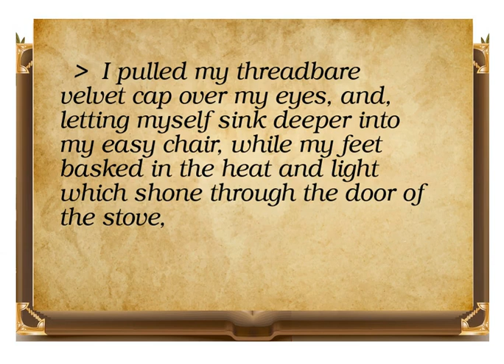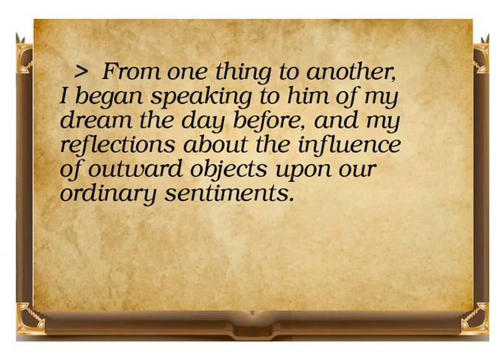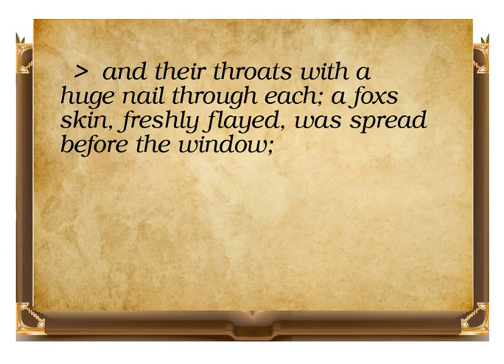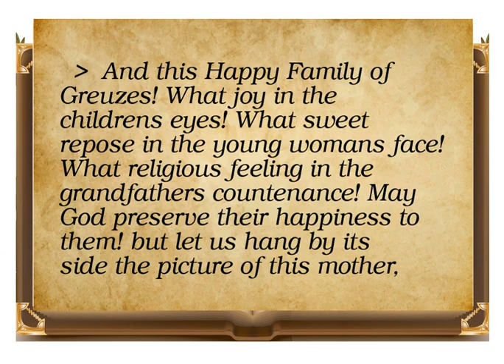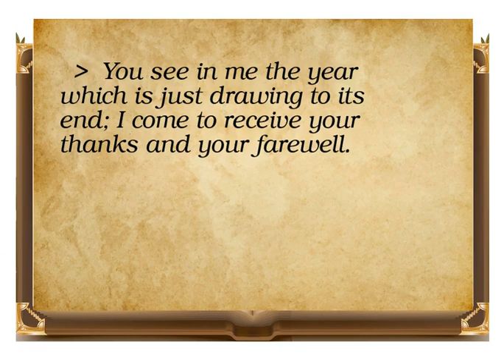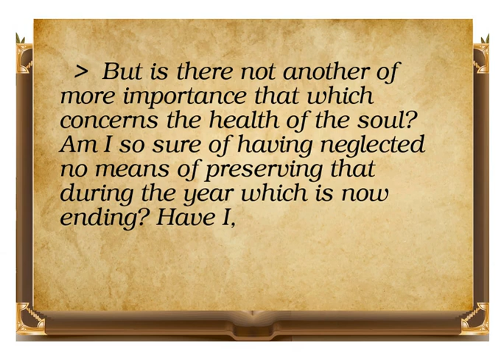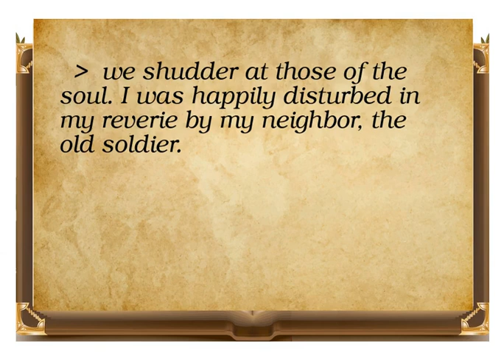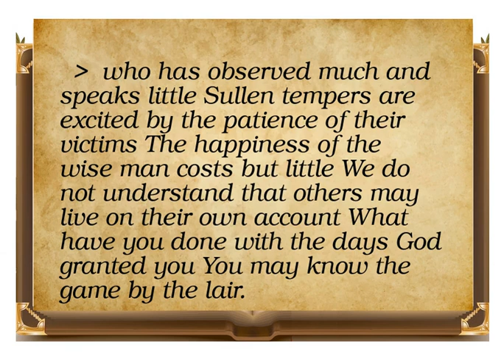An Attic Philosopher Part 3 by Emile Souvestre video book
This is a video book that contains the An Attic Philosopher Part 3 video book. It is provided by streambooks.org for education and learning english. It is an audio book with texts to read while you watch this book. Book Excerptentirely to literature. His first essay, a tragedy, 'Le Siege de Missolonghi' (1828), was a pronounced failure. Disheartened and disgusted he left Paris and established himself first as a lawyer in Morlaix. Then he became proprietor of a newspaper, and was afterward appointed a professor in Brest and in Mulhouse. In 1836 he contributed to the 'Revue des Deux Mondes' some sketches of life in Brittany, which obtained a brilliant success. Souvestre was soon made editor of La Revue de Paris, and in consequence early found a publisher for his first novel, 'L'Echelle de Femmes', which, as was the case with his second work, Riche et Pauvre', met with a very favorable reception. His reputation was now made, and between this period and his death he gave to France about sixty volumes--tales, novels, essays, history, and drama.A double purpose was always very conspicuous in his books: he aspired to the role of a moralist and educator, and was likewise a most impressive painter of the life, character, and morals